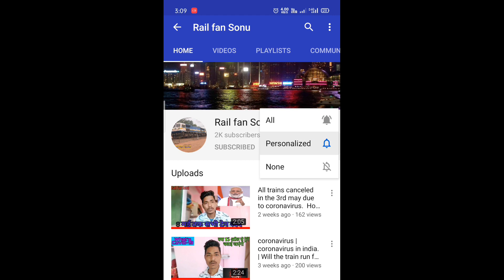Great Acceleration Alco Loco Vatva ka WDM3DA 09580 delhi sarai rohilla- Rajkot SF express train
09580 Delhi Sarai Rohilla Rajkot SF express train great Acceleration with Alco Loco Vatva ka WDM3DA diesel engine and depart from bandikui railway station.

Alco Locomotive it's very powerful locomotive in Indian Railways

(1) 09580 delhi sarai rohilla rajkot super fast express train departed bandikui railway station

(2) Rajkot SF express train departed bandikui junction.

(3) great Acceleration with Alco Loco Vatva ka WDM3DA diesel engine and depart from bandikui junction

(4) Rajkot SF special train depart from bandikui junction

(5) delhi Rajkot express train great Acceleration Alco Loco Vatva ka WDM3DA diesel engine

(6) दिल्ली सराय रोहिल्ला- राजकोट सुपरफास्ट एक्सप्रेस ट्रेन प्रस्थान बांदीकुई जंक्शन

(7) 09580 राजकोट सुपरफास्ट एक्सप्रेस ट्रेन full speed in bandikui junction